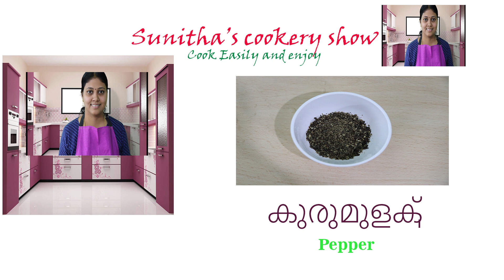Koonthal Roast in Malayalam (squid Roast) in Malayalam Complete cooking course | cooking tutorial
Tasty spicy Koonthal Roast Kerala style south Indian style This channel is for kerala people (mallus) and the videos are in Malayalam language. Facebook